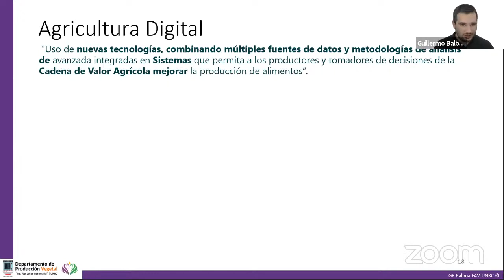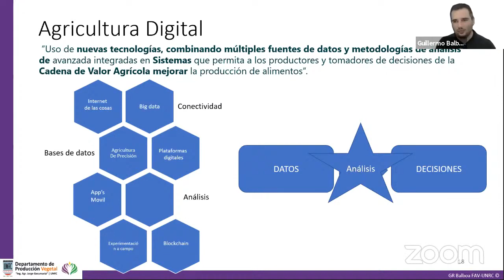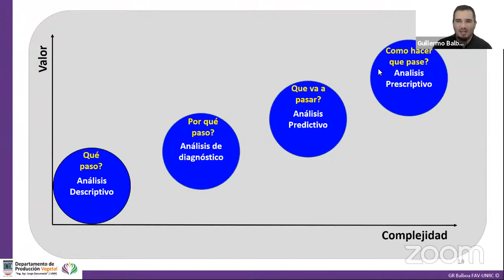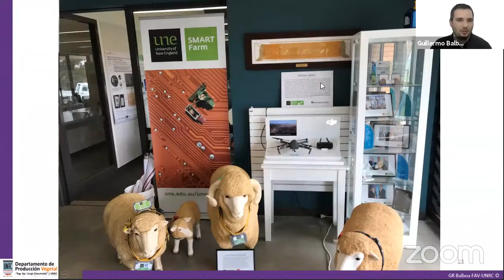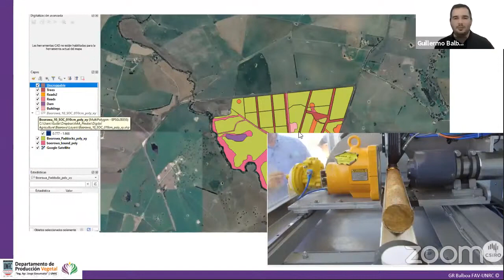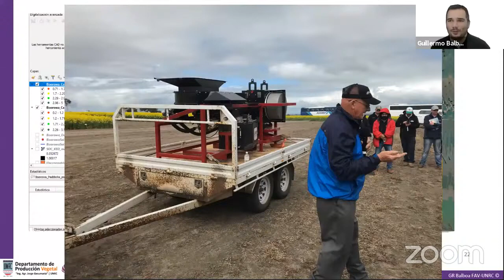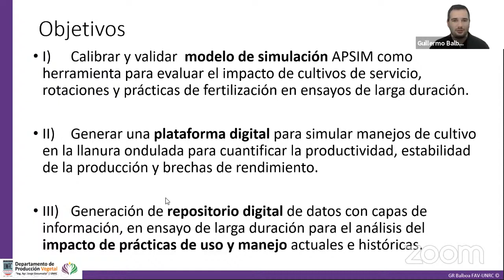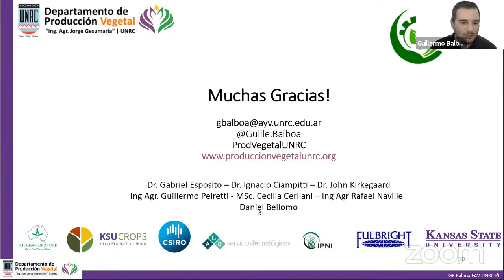Agricultura Digital Dr. Guillermo Balboa FAV UNRC Córdoba Argentina